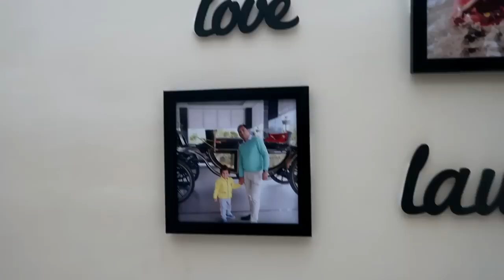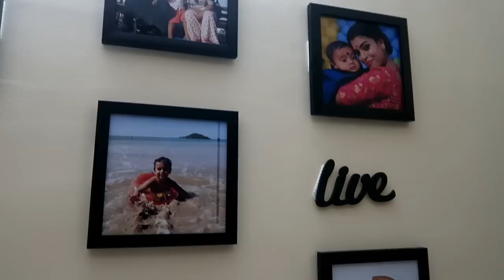Vihaan's 4th Birthday Celebration...........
Hey ALL,

LOVE
TIYA